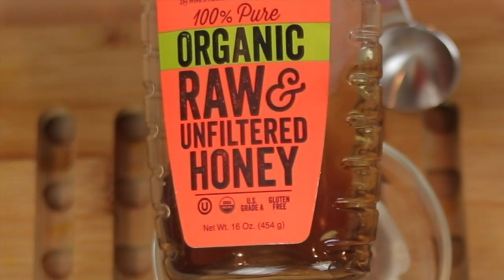DIY TURMERIC FACE MASK for Bright Clear Glowing Skin | Homemade Recipe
In todays video I'm creating a easy DIY Turmeric Face Mask that as always with my videos, you can make right in your own kitchen. It's a homemade recipe that is super easy with only 4 ingredients. When ever I use this mask I mix it then apply to my clean face for 10 minutes and remove with a mild facial cleanser and then I moisturizer with my favorite moisturizer.  It leave my skin brighter and glowing. Use for several weeks to get rid of dark spots.  I make this mask as a one time use so no preservative is necessary.

*Those with lighter skin be aware that turmeric can stain the skin a little so cleanse really well after applying the mask.

Recipe 💛
4 Tbsp Aloe Vera
1 Tsp Honey
2 Tbsp Colloidal Oatmeal
2 Tsp Turmeric

Products
Aloe Vera Gel
Colloidal Oatmeal
Measuring Spoons

Filming Gear 📸
Camera Used To Create This Video
Lighting Used To Create This Video

⏰Time Stamps⏰
00:00 Intro
00:19 Ingredients
03:59 Mid point
07:00 Final product

EASIEST WAY TO FIX A BAD TWIST OUT HAIRSTYLE | SO WHAT'S MY FAILED FLAT TWIST GO TO?

Got questions about Beauty DIY's and Natural Haircare? Drop me a COMMENT in the comment section below and I will be sure to try my best and answer your question ☺️